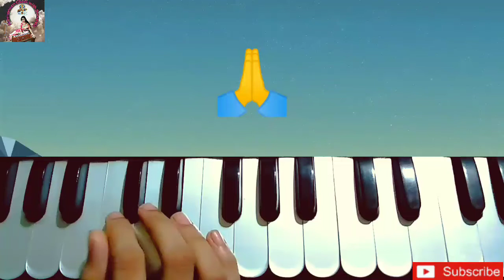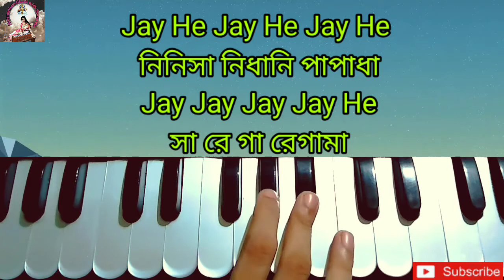Jana Gana Mana | জন গন মন | Harmonium Tutorial | Harmonium Swaralipi | Patriotic Song Tutorial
@Harmonium Class With Sunanda

         😊Hi... I Am Sunanda😊

Harmoniumclasswithsunanda চ্যানেলটি ভালো লাগলে 👍 করবেন সাথে বেশি বেশি Share করবেন এবং Comment 💬 এর মাধ্যমে জানাবেন আপনাদের মতামত যদি কোনো গানের বিষয়ে কোনো প্রশ্ন থাকে তাহলে অবশ্যই আপনারা আমাকে জানাবেন আমি আপনাদের যথার্থ সাহায্য করবো।

10. Vande Mataram

জন গন মন
Harmonium tutorial
Harmonium Class